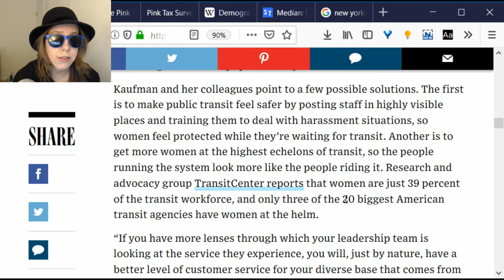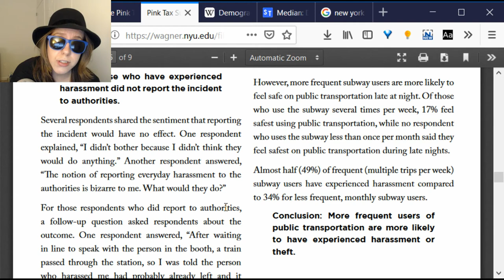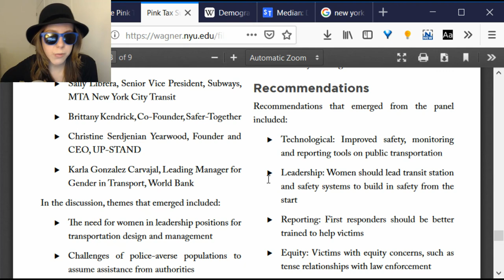An NYC Woman's Thoughts on Riding the Subway, Safety, & Harassment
I talk about my experiences as a twenty-something woman in NYC with the subway, street harassment, and safety. This video stands on its own but was compiled from extra footage from the recording for my pink tax video